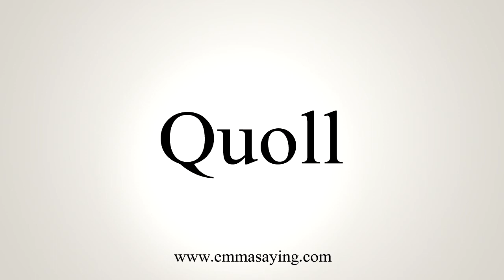How To Say Quoll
Learn how to say Quoll with EmmaSaying free pronunciation tutorials.